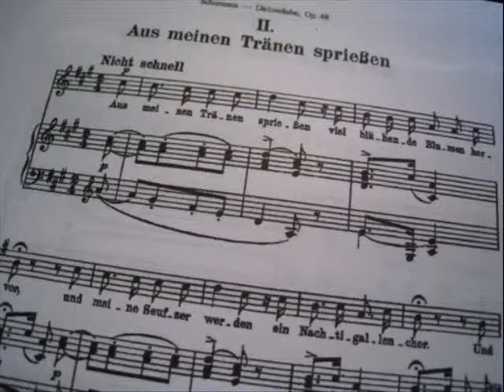sample Karaoke - Schumann Dichterliebe, Op48, No.2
Schumann
Dichterliebe, Op48, No.2
Aus meinen Tranen spriessen
Karaoke(MIDI_GM)